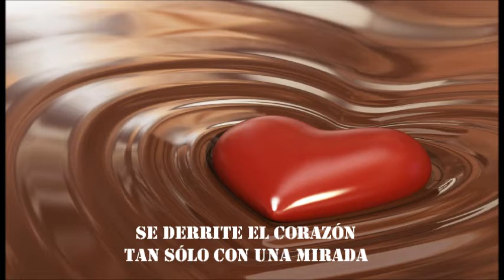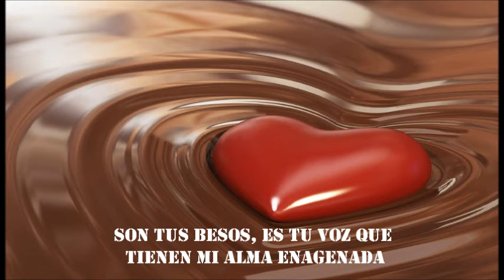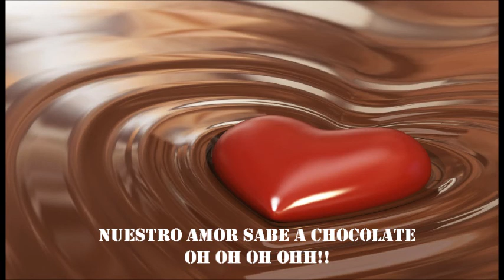Chocolate (Seeu Cover)(Jesse & Joy)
NO A LA LEY S.O.P.A!

Cover de la cancion chocolate de "Jesse & Joy"
VSQx: 100% mio

Derechos a sus dueños
Chocolate